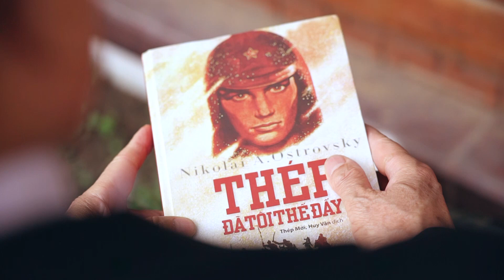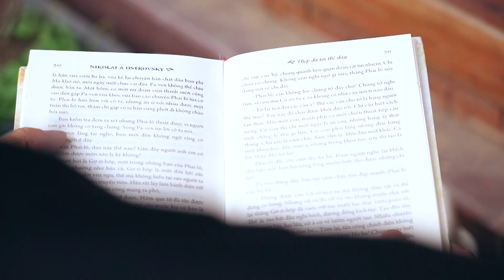Bài 8: Thần Kinh Thép ( Biểu Diễn : Gia Quân)